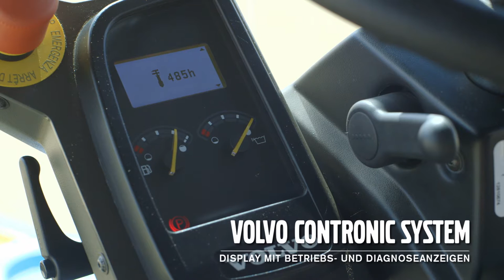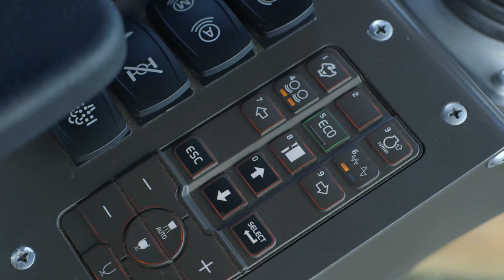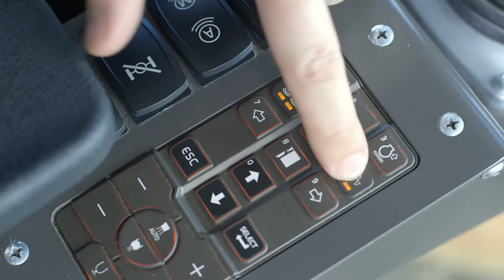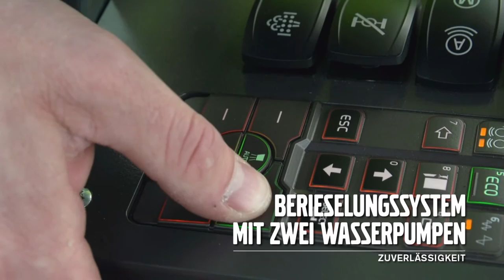Produktvideo, DD105 Asphaltwalze